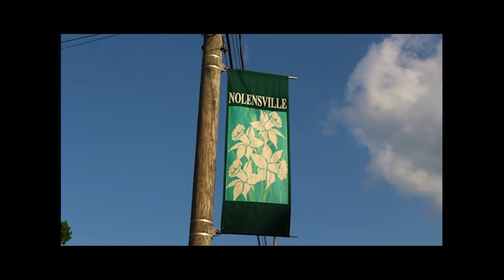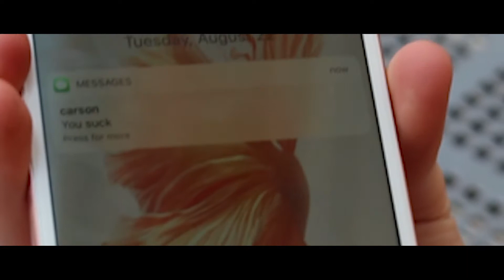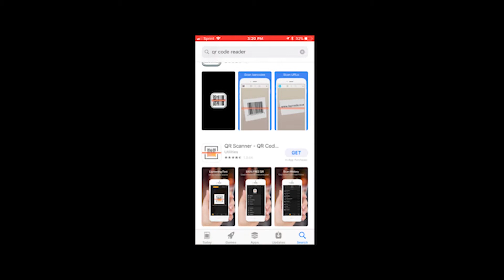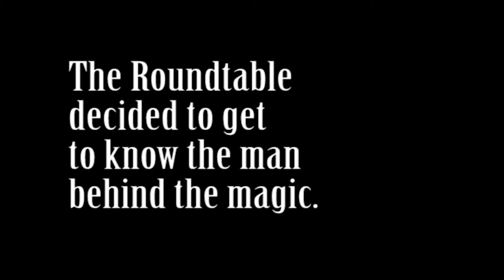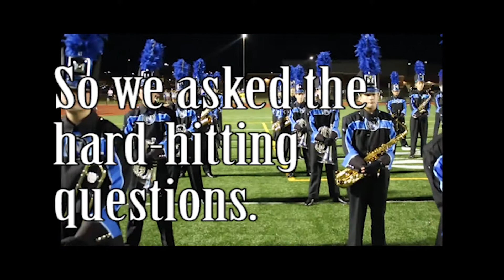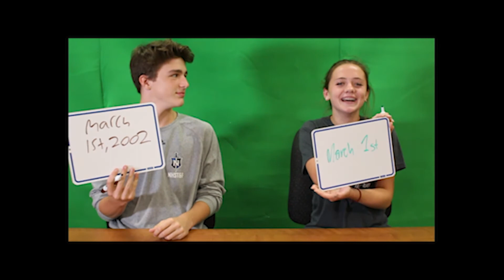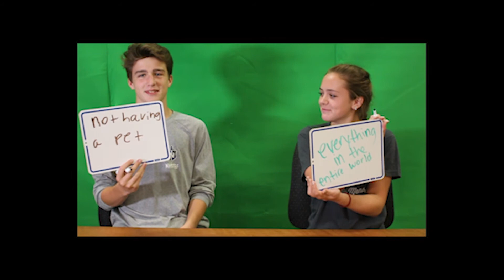The Roundtable Season 2 Episode 1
Check out the premiere of season two of The Roundtable!